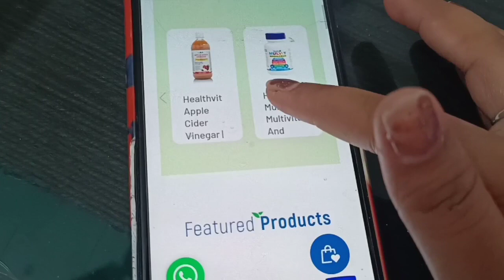Pati Ka accident Ho Gya 😭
This is a big sale of the year. You can check and get discount on vitamin/ fitness/ herbal / personal care range products.

Follow me Tiktok My Tiktok Id @0768trubyjain

indianmombabytruby